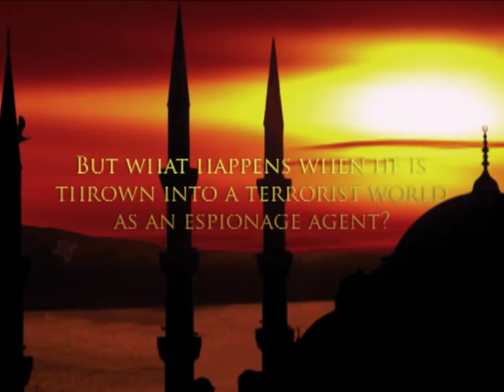Christian Thriller Trailer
This is the book trailer for the Christian thriller entitled Heart of Terror.  One reviewer called the book "a well-written, engaging novel".  Another reviewer said of the novel: "If you enjoy fast-paced books with lots of action, you will enjoy Heart of Terror."  The Midwest Book Review said: "Heart of Terror is an exciting twist of thriller and faith, very much recommended reading."  Unfortunately, the publisher went out of business.  To purchase a copy of the novel, send $12.00 to Craig Dressler, 245 Southview Ave, Apt. 102, Moscow, ID 83843.